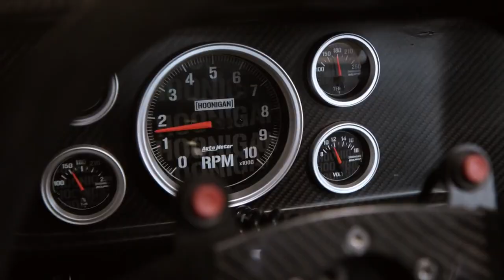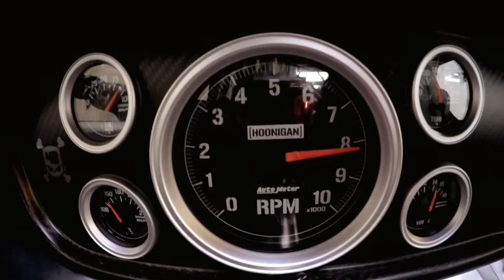Hoonigans prt1 (would) layne Staley the only 4 wheel drive mustang ever remix